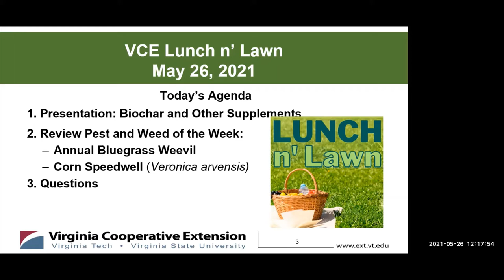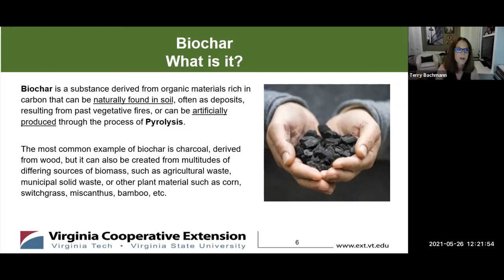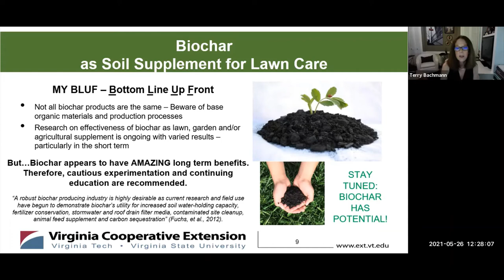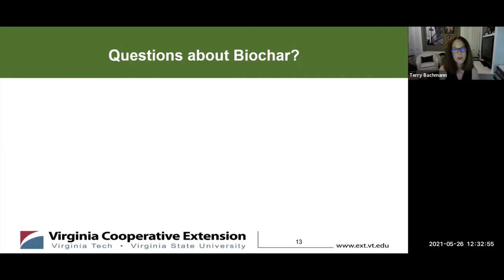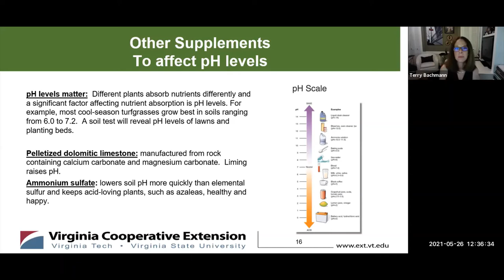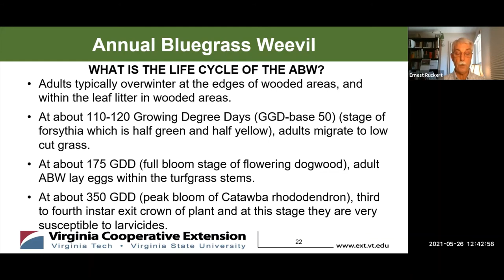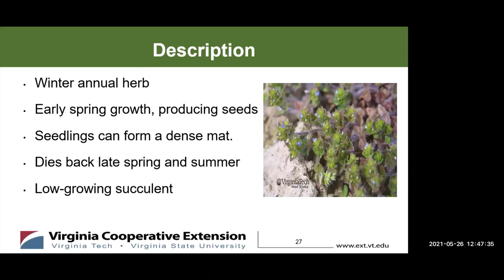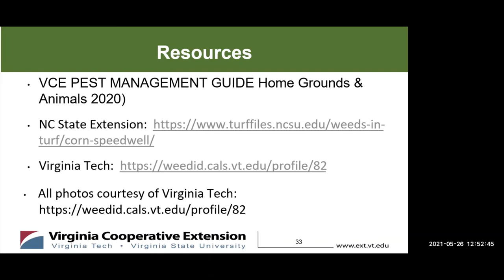Lunch n' Lawn: Biochar and other Supplements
Part of the Lunch "n" Lawn series. Discusses lawn supplements
Fairfax County Master Gardeners (FCMGA) educate and provide scientific horticultural information to the public. FCMGA is a partner with Virginia Cooperative Education, Virginia Tech, and Virginia State University.
FCMGA participates in the Healthy Virginia Lawns Program in partnership with the Soil and Water Conservation District to educate residents on proper turf care and nutrition to prevent chemical runoff into Virginia’s waterways.
Virginia Cooperative Extension (VCE) is a joint venture between Virginia State University and Virginia Tech with the mission of providing unbiased research to the public. The Fairfax County office provides programs on agriculture and natural resources, food, nutrition, health, sustainability, and 4-H youth development.